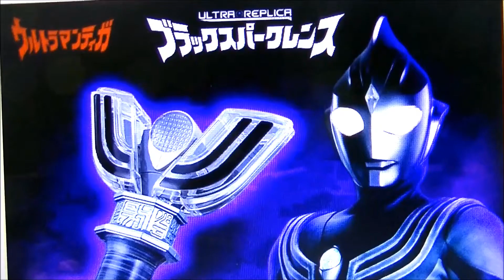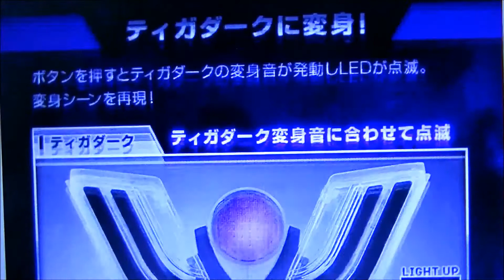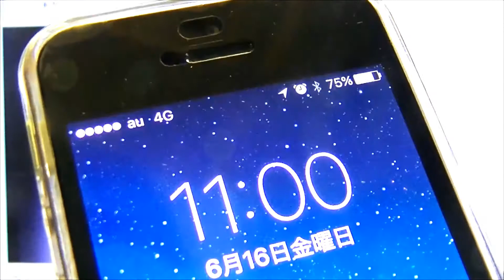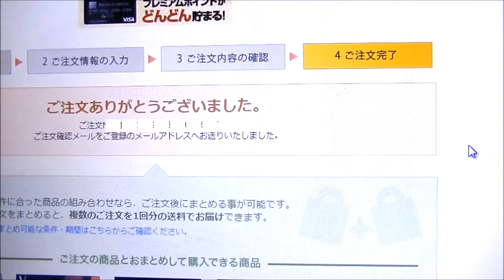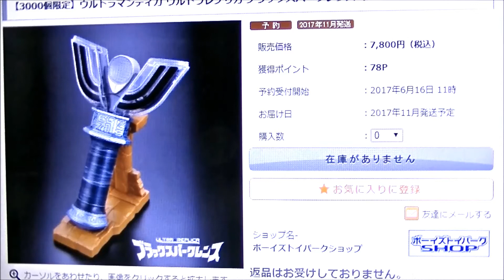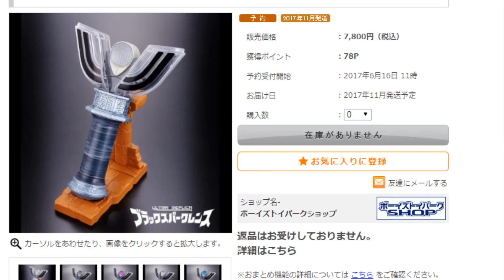【即完！】超争奪戦が予想されるプレバン限定ウルトラレプリカブラックスパークレンスを予約できるか！？ Black Sparklence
6月16日午前11時より予約開始のプレミアムバンダイ限定ウルトラレプリカブラックスパークレンス！
こちらは前回のウルトラレプリカ「ベーターカプセル」「スパークレンス」同様、かなりの争奪戦となりそうなため、11時ちょうどにすぐ予約していきます。